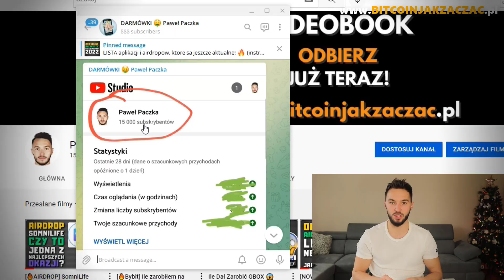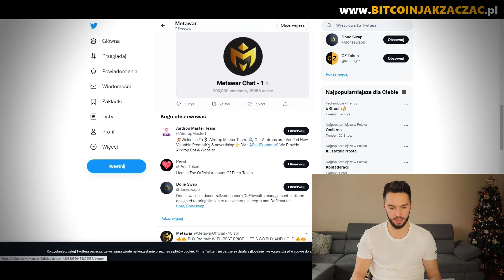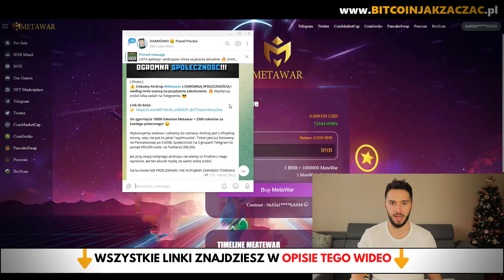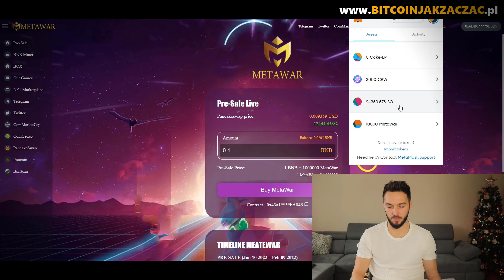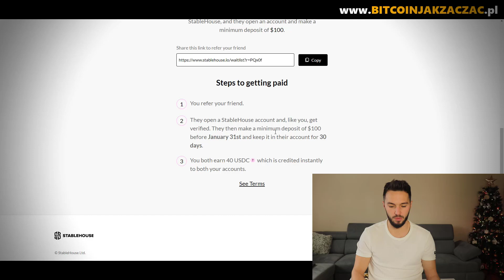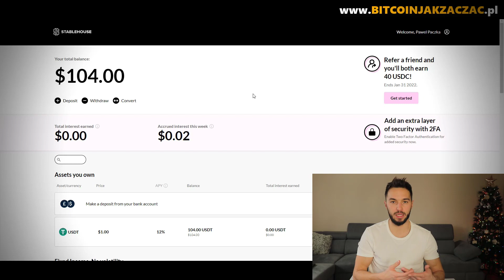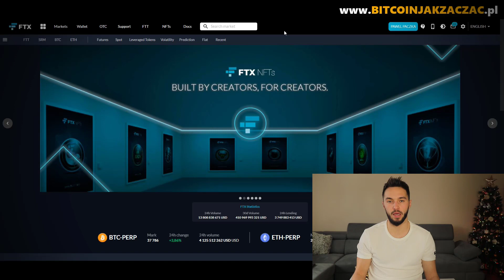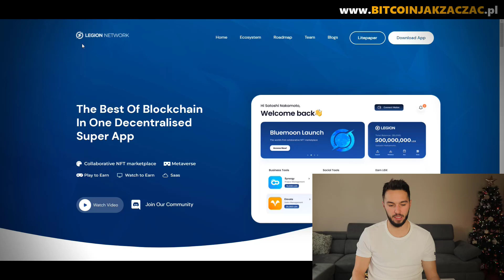[🔥AIRDROP] MetaWar oraz 40$ od StableHouse ⚠️ Aktualne Informacje Aplikacje Do Zarabiania 2022 🤑